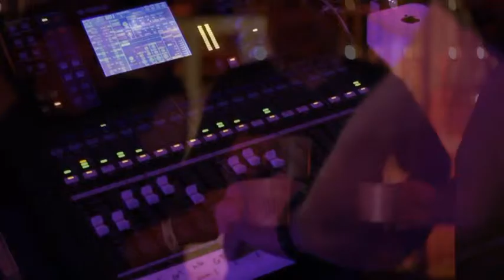Video Dead Bolt Alcatraz Best New Product Launch Legacy